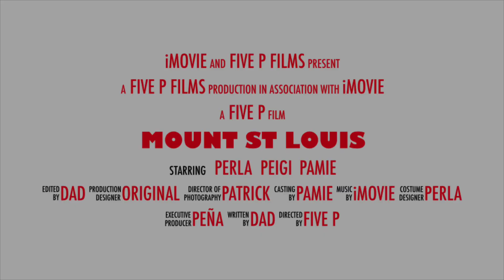Mount St Louis